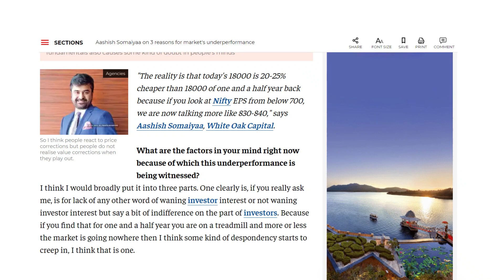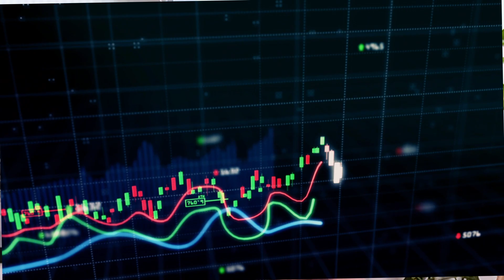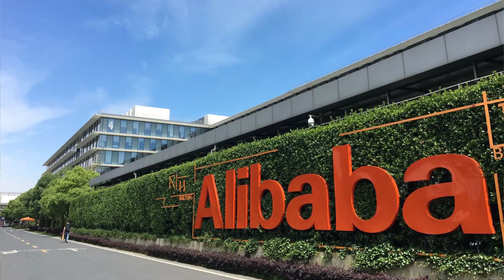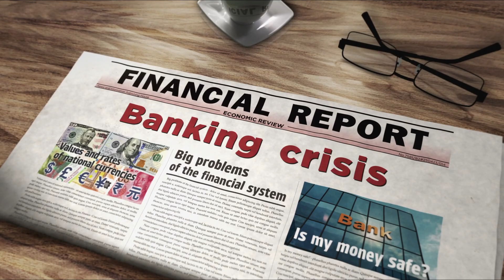Fireside with experts: Episode 1: Aashish P. Somaaiya, CEO, WhiteOak Capital :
Timestamps:

00:00  – Introduction of Manu Awasthy, CEO and founder of Centricity and
              Aashish P Somaiyaa, CEO White Oak capital management.
01:10 – An outlook on equity markets by Aashish P. Somaiyaa.
04:05 – How should investors look at equity allocation in times to come?
08:15 – Possible headwinds in the near term.
13:08 – How relevant and important is asset allocation especially for first time investors?
18:30 – Within the larger equity universe what should be the ideal allocation to large, mid and small caps?
22:10 – Conclusion